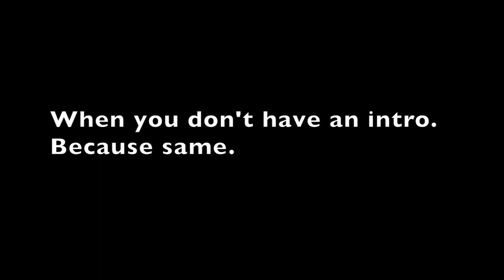10 Hidden Messages In Katy Perry's 'Chained To The Rhythm'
Chained To The Rhythm by Katy Perry has a ton of hidden messages. The song is deep and I will be covering TEN of them in this video!

BINGE WATCH?:
Cartoon Conspiracy Theories:
Kicked Out Of A YouTube Party:
I Almost Replaced Zayn Malik In One Direction:

About Me:
My name is Kahlen Barry! I create a variety of content including astrology/horoscope videos, story times, conspiracy theories, vlogs, challenges, and more!